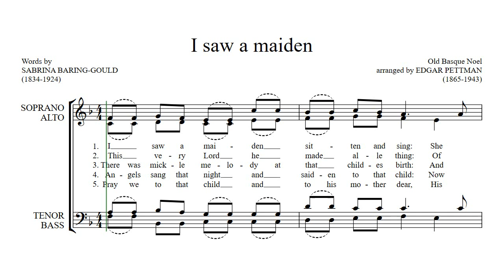I saw a maiden - TENOR learning aid